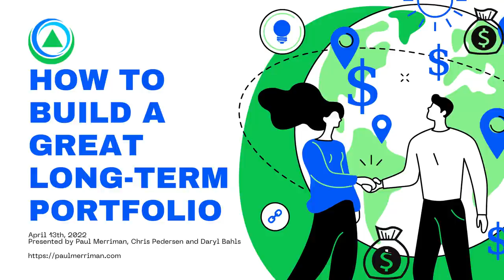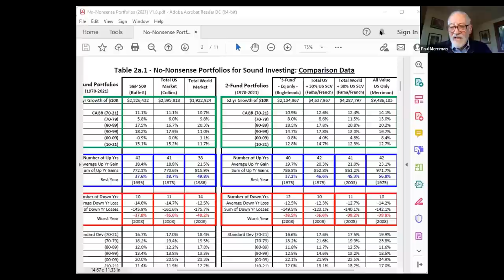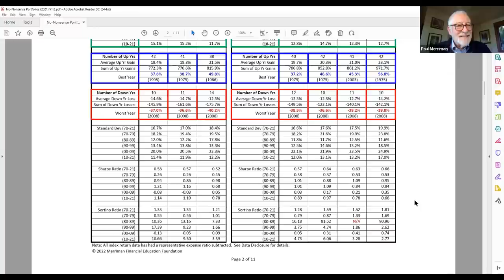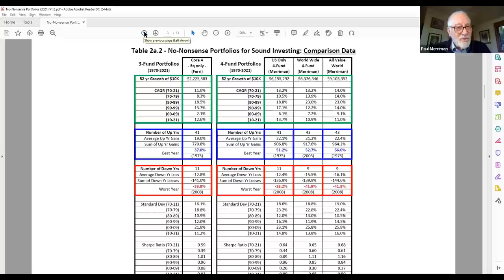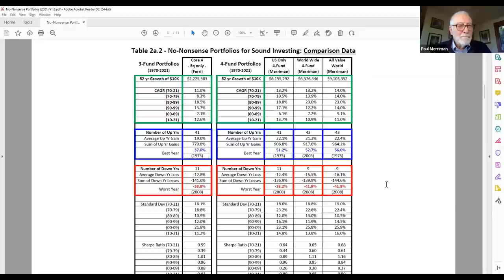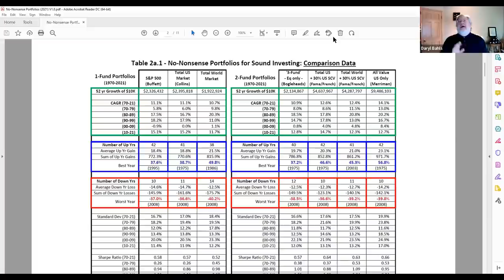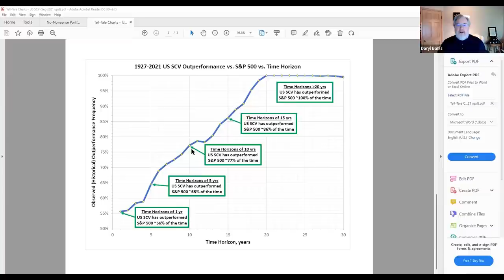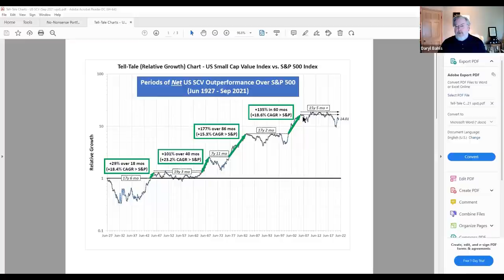How to build a great long-term portfolio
How can you best combine equity asset classes to build portfolios for the long term? This is one of the seven most important topics we focus on at The Merriman Financial Education Foundation.  Paul Merriman is joined by Daryl Bahls, Director of Analytics and Chris Pedersen, Director of Research to discuss their personal favorite portfolio, and suggested exposure to fixed income, for three different groups of investors — first time, pre-retirees and retirees. Chris also brings us up to date on changes in the Best-in-Class ETF recommendations.

Resource: See the Fine Tuning Tables, built to show 8 different combinations plus the S&P 500 as the benchmark

This video is part of the educational offerings from The Merriman Financial Education Foundation, a registered 501(c)3.  If you found value in this broadcast, here are five ways to support the mission of our foundation:

2) Sign up for our twice-a-month newsletter and join 30,000+ savvy investors who value free financial education, and receive a free pdf copy of We’re Talking Millions! 12 Ways to Supercharge Your Retirement. We ask that you share it with family and friends!
to set up a brokerage account and use our portfolio suggestions.
5) Make a tax-deductible donation to the Foundation to support our mission of providing financial education to investors at all stages of life.  Thank you!